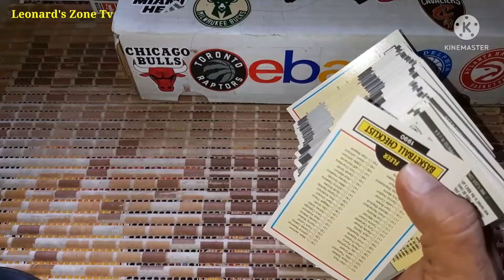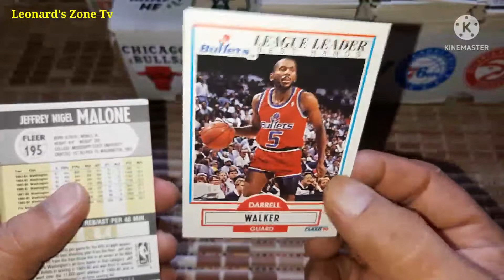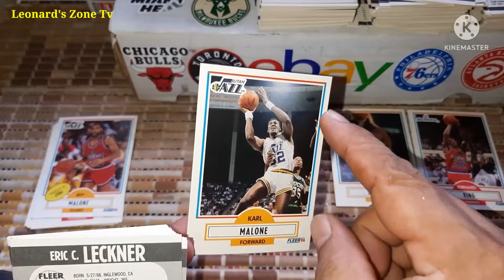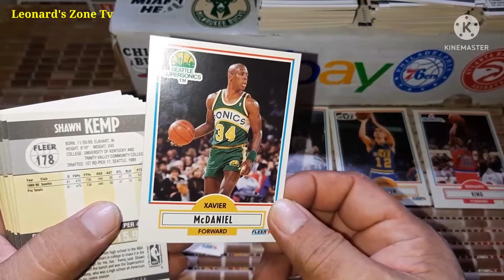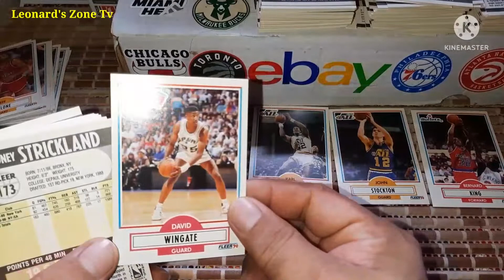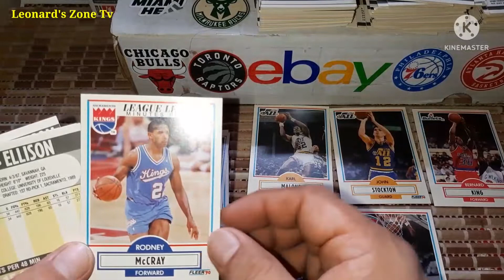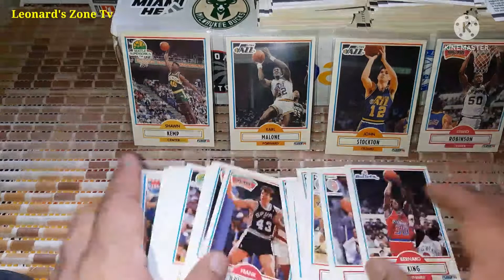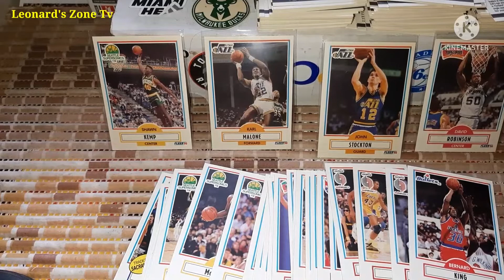EP - 37 1990 - 91 Fleer Basketball Cards (Part - 1)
1990 -91 Fleerr Basketball Cards
NBA Superstar and Rookies